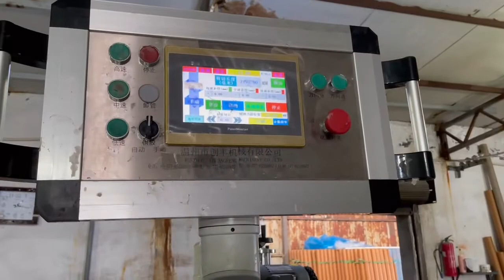Maquina automatica para fabricar Tubo de carton 29